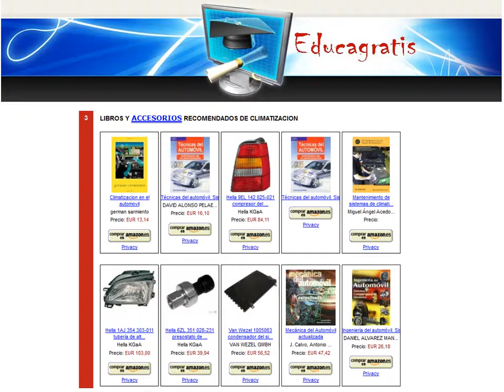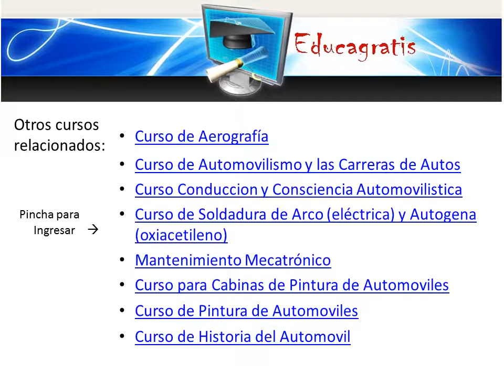Curso de Climatizacion del Automovil